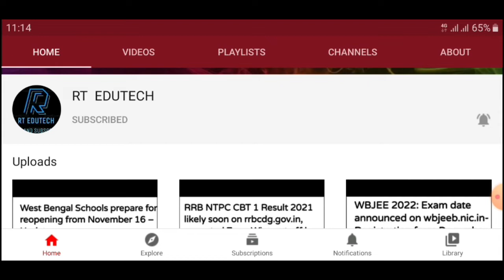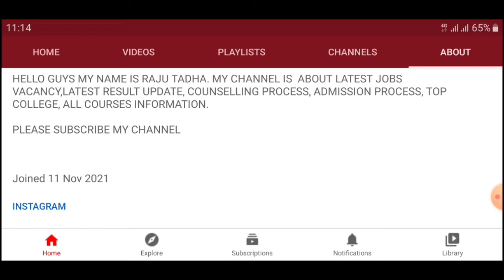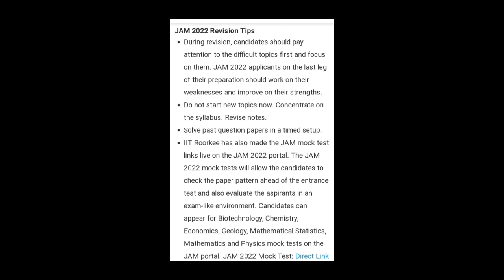JAM 2022 EXAM DATE RELEASED, REVISION TIPS, TEST GUIDELINES, LATEST NEWS JAM ADMIT CARD, RESULT DATE